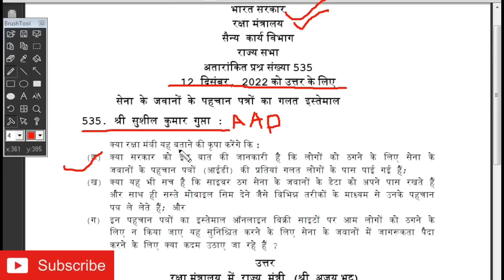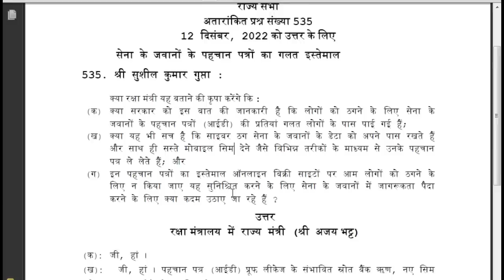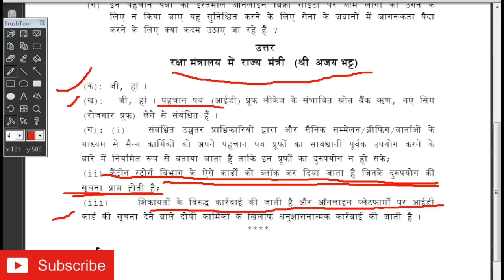सावधान हो जाइए आपका भी Canteen Card Block हो जाएगा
सेना में बड़े बदलाव की सुगबुगाहट, किसको मिलता है मसाला खरीदने का पैसा

OROP, govt has not yet issued any update or circular on the subject till now : MajGen Satbir Singh, SM (Retd)

OROP arrear के उपर क्या है खबर

अभितक नहीं आया है किसी तरह का Update

OROP के बारे मे कल क्या कहा सतबीर साहब ने

What is the meaning of One Rank One Pension

Who are the beneficiaries of One Rank, One Pension scheme which was seen in news recently?

Who are eligible for OROP?

What about OROP revision?

How is OROP arrears calculated?

What is the latest position of one rank one pension?

pcda allahabad

defence pension

y 2023
Medium

OROP2 Pension कब लागू होंगी? किन्हे नही मिलेगी? PCDA issued Circular

आज से शुरू OROP-2 एरियर PCDA की सौगात OROP-2 PENSION REVISION NEWS

केंद्र सरकार ने भेजी पेंशन रिवीजन लिस्ट, PCDA ने किया अपना काम, orop latest news

OROP2 एरियर 3 गुना | कही खुशी कहीं गम -कोर्ट ने सुनाया फैसला | OROP एरियर लाखों मे -AUGUST में लागू

ताजा खबर, OROP-2 एरियर रिविजन पूरा शाम तक बैंक में पैसा PCDA | OROP-2 PENSION REVISION NEWS

लो जी! आ गई पैंशन रिवीजन टेबल,pension revision published now for all pensioners and family pensioner

पेंशन रिवीजन पर PCDA का तिजि फरमान, देंखें अपनी अपनी पेंशन बढौतरी, orop latest news

बड़ी खबर, OROP-2 PENSION REVISION NEWS

OROP-2 पेन्शन कब लागू होगा? किसको मिलेगी और किन्हे नही मिलेगी PCDA ने Circular जारी किए

बड़ा फैसला OROP-2 सुप्रीम कोर्ट का आ गया जवानों को मिली लाखों खुशियां

OROP 2 Pension Revision New Table Published, check new pension Amount, orop latest news

pension revision table is published now for all pensioners and family pensioners hike today update

OROP2 CHART OROP2 की TERMS & CONDITION से जाने कितना मिलेगा एरियर व बढ़ी पेंसन PENSION OROP

How do I get my sparsh ID and password?